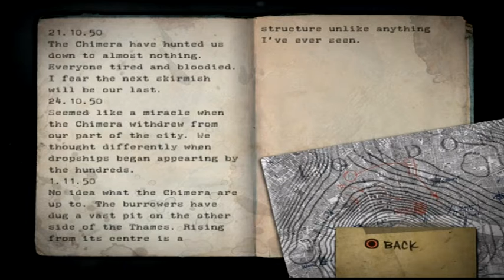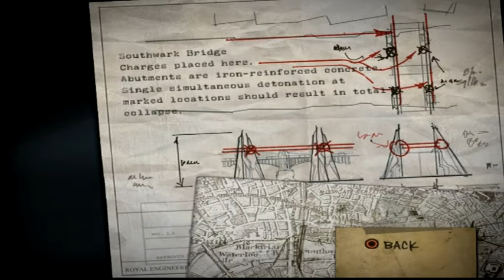Resistance: Fall of Man Walkthrough Episode 12 [PS3 - No Commentary]